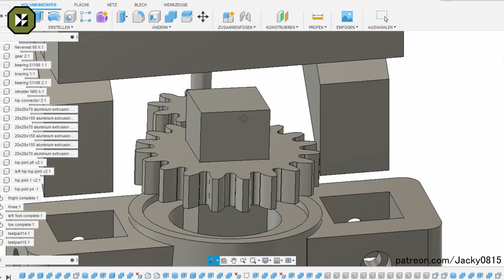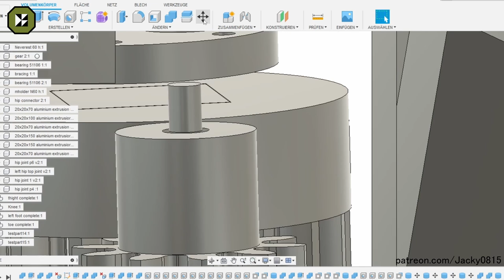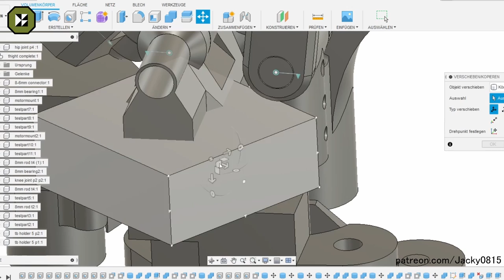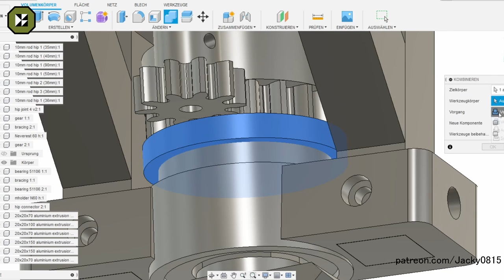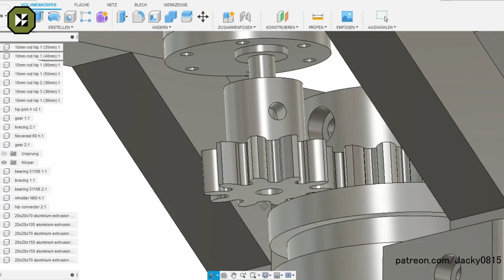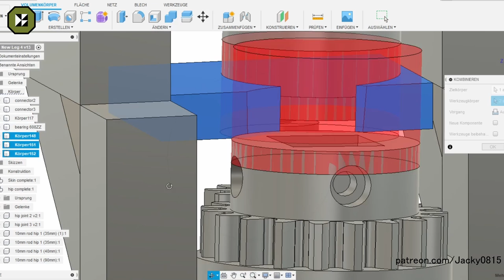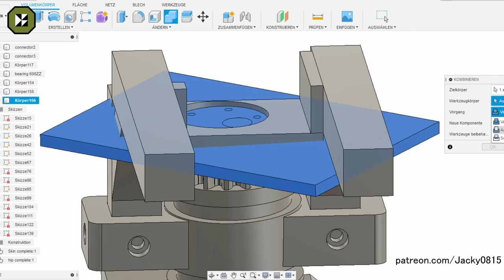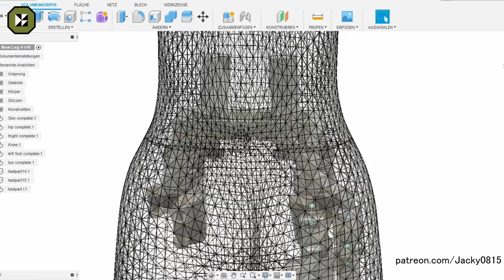Android Project drawing time-lapse #3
A time-lapse of drawing parts for the project in Fusion 360.